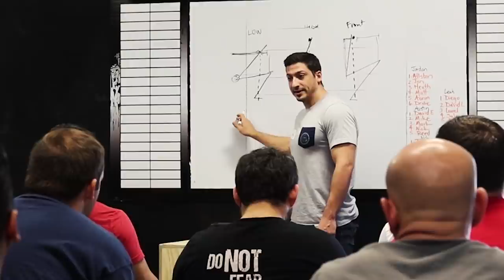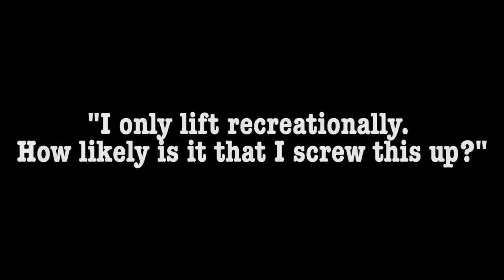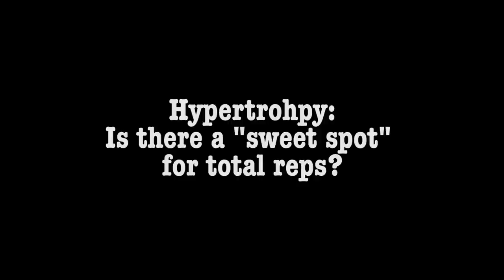Barbell Medicine Q&A pt. 3: Hypertrophy, Protein Shakes, Conditioning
This Q&A segment is from the Barbell Medicine Seminar in San Antonio, TX - September, 2017

Q1: 0:51-3:30 Laminectomy. What do I do about my neck pain?
Q2: 3:32-4:59 Should I drink a protein shake before bed to trigger muscle protein synthesis?
Q3: 5:00-6:51 How do you combat misinformation?
Q4: 6:52-12:02 How do you balance strength training and conditioning?
Q5: 12:03-15:00 "I only lift recreationally. How likely am I to screw this up?"
Q6: 15:00 - End: Is there an ideal rep range for Hypertrophy"

Follow Jordan Feigenbaum on IG @jordan_barbellmedicine

Follow Austin Baraki on IG @a.z.b